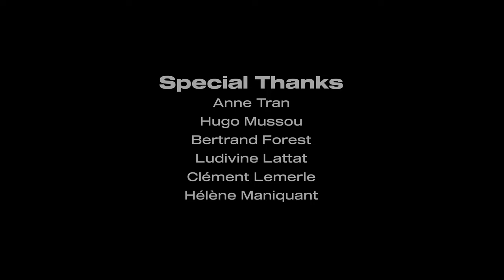Anne Tran - New Horizons - Episode 1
Co-produite par Babolat et Magnitude Films, ainsi qu’avec le soutien de +2Bad, cette série documentaire propose une immersion inédite et sincère sur ce que vit Anne Tran lors d’un tournant majeur de sa carrière sportive. À travers une esthétique cinématographique, les deux réalisateurs Clément Godet et Harrison Garret ont souhaité avant tout proposer un point de vue authentique sur les challenges que peut traverser une sportive de haut niveau.

Le documentaire se présente en 3 épisodes: l’objectif est de suivre Anne Tran à travers deux compétitions majeures pour rendre compte du travail de fond qu’elle fait avec ses partenaires William et Margot.

Lors du premier épisode, suivez Anne lors des Masters d’Orléans, une compétition internationale majeure du BWF Tour. Entre les images en totale immersion et des images d’archives, nous découvrons qui elle est: son parcours, ses motivations mais aussi les personnes qui l’entourent depuis ses débuts.

Production : @magnitude.films
Directors : @gdtclem & @harrison.ukfr
Brand : @babolatbadminton